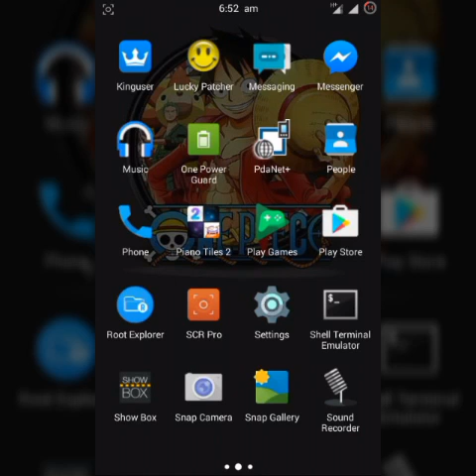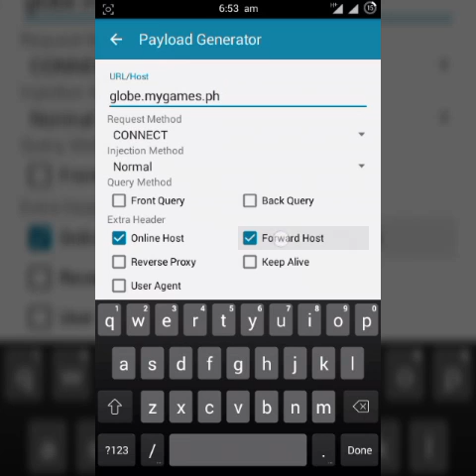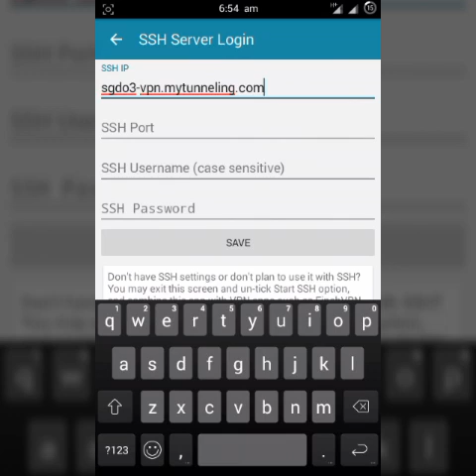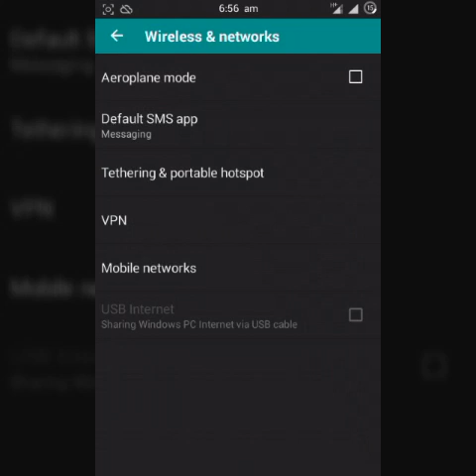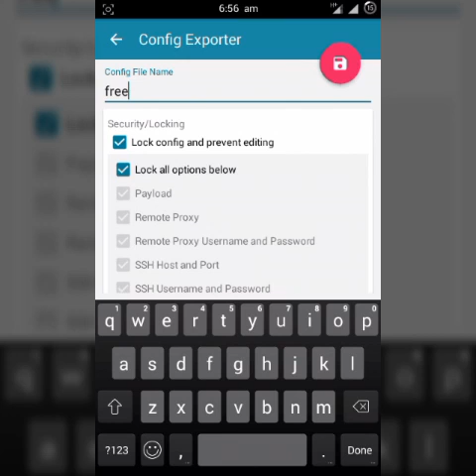Free Internet using default APN and Create ".ehi" file for Globe/TM 2016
ITO FREE EHI FILE